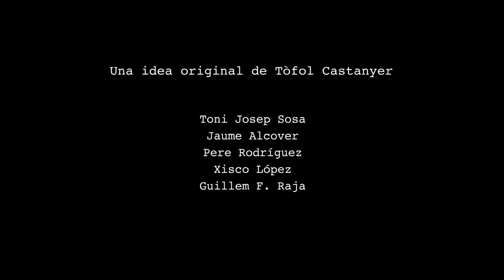Suasi - Exèrcit de somiadors - Videoclip oficial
Videoclip d' "Exèrcit de somiadors" de Suasi i els Electrodomèstics.

Avui t’has tornat a posar
aquell vestit que mos agradava tant.
Ja és de dia, estàs brillant.

Qued tot sol al llit i me gir,
agaf es coixí, l’ensum i qued pensatiu.
Quina sort tenir-te sempre amb mi.

Els alens dels nostres hiverns remuguen perquè tenen fred.
Sa vida esta feta per viure de somnis on tot sigui amor.
Si tancam els ulls no veurem els paisatges amb totes ses flors.
Si tancam els ulls somiarem amb crespuscles i postes de sol,

Falta un exèrcit de somiadors per creure més amb l’amor
i més primaveres amb somriures que dibuixin flors.

Avui he tornat a posar
aquell disc que mos agradava tant.
Tot lo dia, sense aturar.

Sent renous de claus, ja ets aquí,
te surt de camí, me qued pensatiu.
Quina sort saber que ja ets aquí.

Falta un exèrcit de somiadors...

Amb Tòfol Castanyer.
Dirigit per Pere Sánchez.
Amb el suport d' Energia.
(c)2021 RGB Suports
ISRC: ES80V2114505